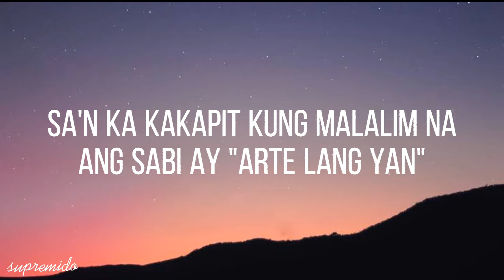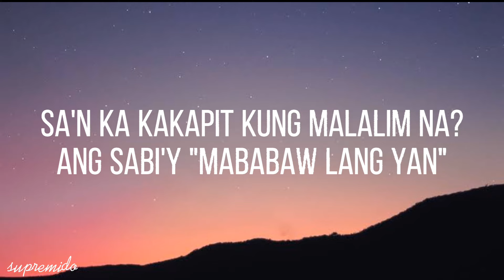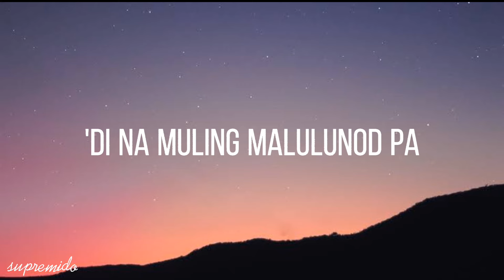ben&ben, juan karlos, zild - lunod (lyrics)